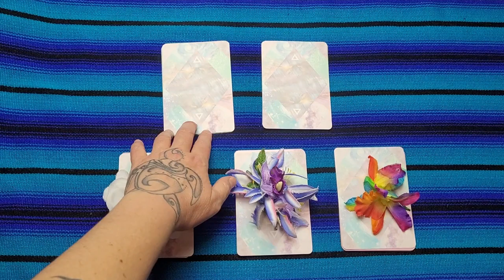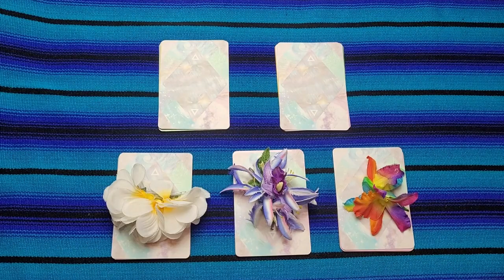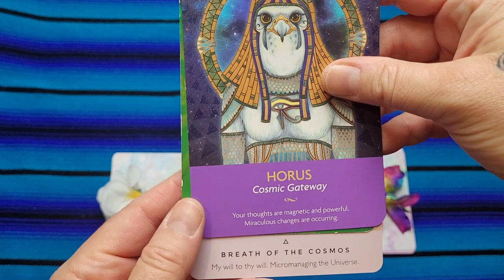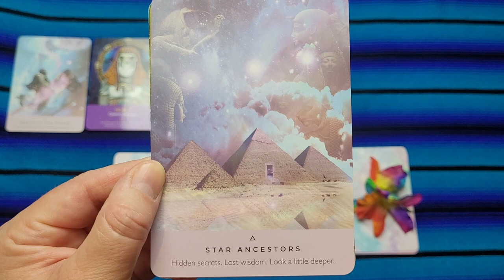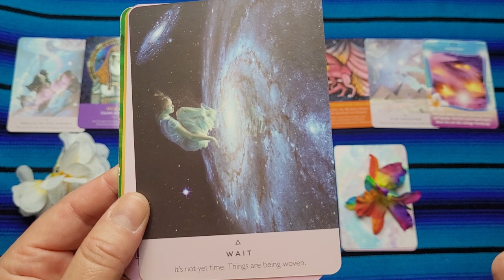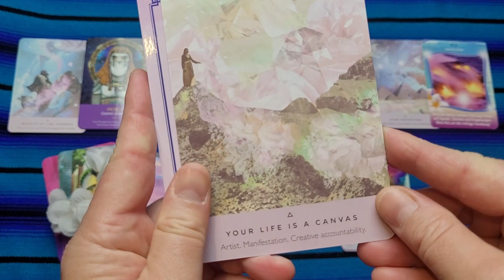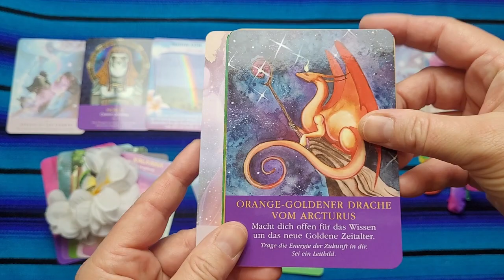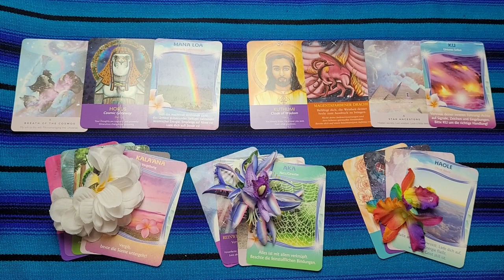17.10.22 Spirit Energy Kartenreading für Empath*innen und Hochsensible für die Woche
Zum “Ich kriege nix gebacken” Kongress

Die Karten, die ich nutze:
Keepers of the lights:

Starseed Orakel:

Weisheit der Drachen:

Aloha Karten:

Erzähle anderen Empathen und Hochsensiblen von meiner Arbeit :-)

Buchempfehlungen:
Zero Limits: Mit der hawaiianischen Ho'oponopono-Methode zu Gesundheit, Wohlstand, Frieden und mehr - von Joe Vitale

Begegnung mit dem verborgenen Ich: Ein Arbeitsbuch zur Huna-Magie - von Serge Kahili King

Instant Healing Jetzt!: Ganzheitliche Methoden, um sich schnell von Schmerz und Leid zu befreien - von Serge Kahili King

Aloha: Gelebte Liebe und hawaiianische Huna-Philosophie - von Jeanne Ruland